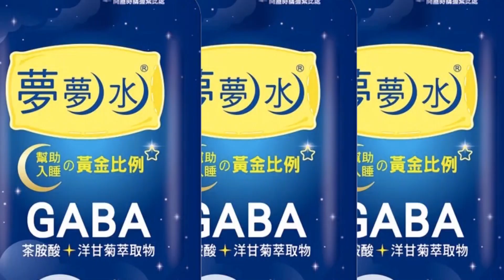【每日必看】花蓮七星潭旁男子墜落 疑失足頭部著地送醫不治 20221002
花蓮七星潭遊客服務中心旁，驚傳有男子墜落。警方調查這名男子疑似是因為架設寬頻時不小心失足摔落，頭部著地，當場無意識，緊急送醫後還是宣告不治。